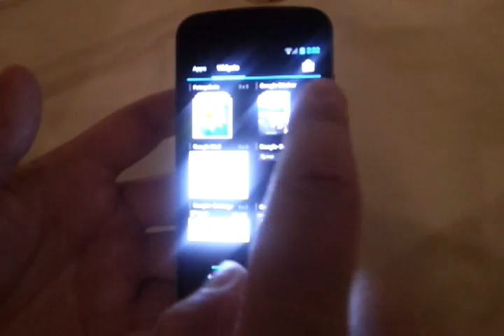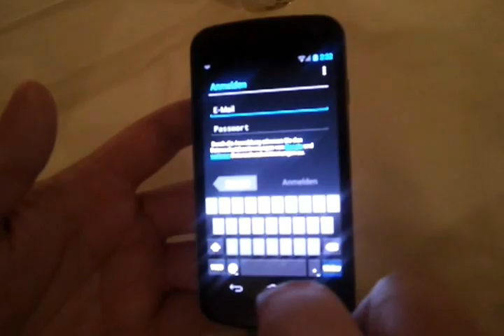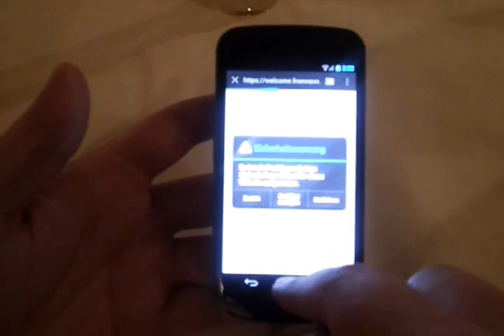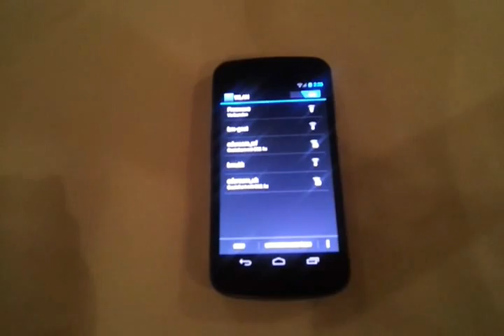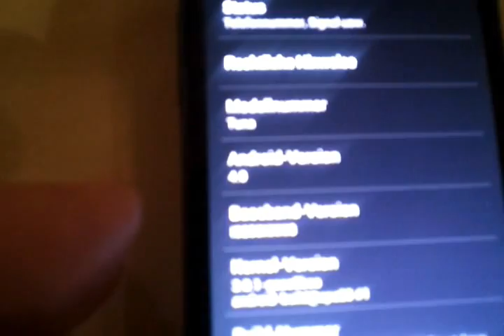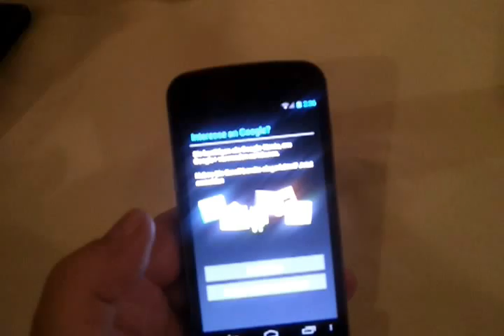Hands on Samsung Galaxy Nexus mit Android 4.0